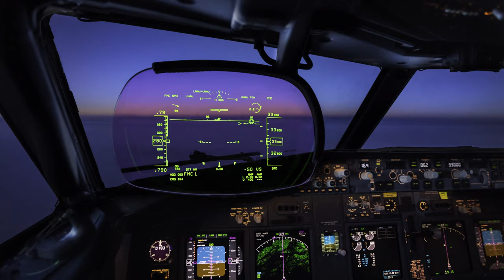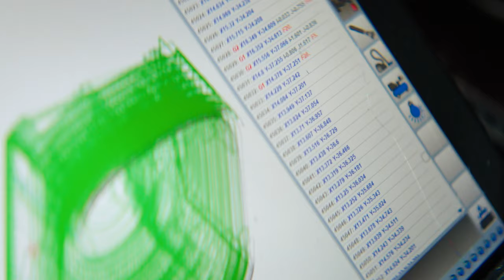Excelitas Technologies - Enabling the Future Through Light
Excelitas Technologies® Corp. is a photonics technology leader focused on delivering innovative, high-performance, market-driven solutions to meet the lighting, optronics, detection and optical technology needs of our OEM customers. Serving a vast array of applications across biomedical, scientific, safety, security, consumer products, semiconductor, industrial manufacturing, defense and aerospace sectors, Excelitas stands committed to enabling our customers’ success in their end-markets. Our photonics team consists of 7,000 professionals working across North America, Europe and Asia, to serve customers worldwide.